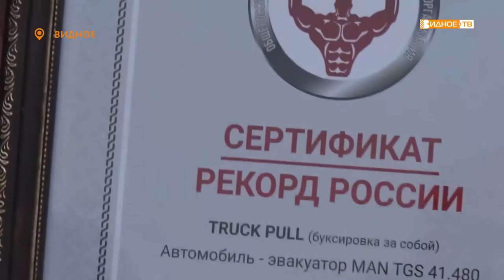МИРОВОЙ РЕКОРД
В Видном установлен мировой рекорд по силовому экстриму. На территории видновского ПАТП спортсмен из Люберец Сергей Чуприна сдвинул с места автобусный эвакуатор весом 41 тонна.